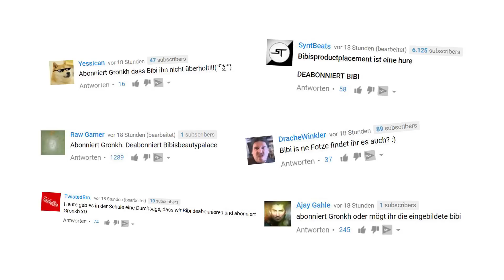"Deabonniert Bibi, abonniert Gronkh" - YouTube Kritik